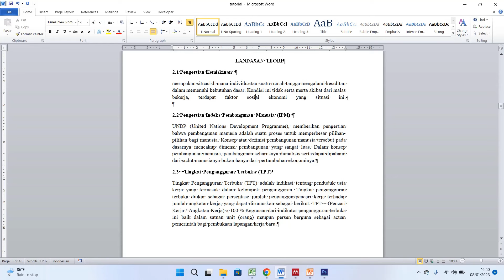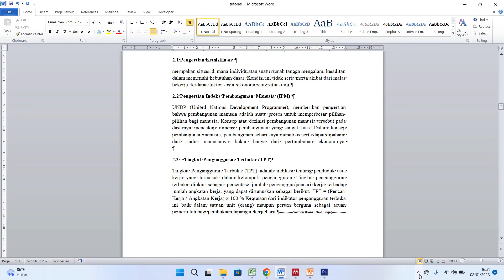Cara Menghilangkan Spasi Yang Terlalu Jauh di Word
halo sahabatku kembali lagi di chanel ini kali ini saya mau berbagi tutorial bagaimana Cara Menghapus Spasi Yang Panjang di microsoft Word

cara menghilangkan spasi panjang di word,
cara menghapus spasi yang panjang di word,
cara agar spasi di word tidak jauh,
cara agar spasi tidak terlalu jauh di word,
cara mengatasi spasi yang terlalu jauh,
cara merapikan spasi word yang berantakan,
cara merapikan spasi yang renggang di word,
mengatasi spasi yang terlalu jauh,
menghilangkan spasi berlebih di word,
cara menghilangkan spasi berlebih di word,
cara menghapus spasi kosong di word,
cara menghilangkan spasi panjang di word 2010,
cara hapus spasi berlebih di word,
cara mengatasi spasi yang terlalu jauh di ms word 2010,
cara hilangkan spasi di word,
cara menghilangkan spasi double di word,
cara menghilangkan spasi lebar di word,
cara cepat menghilangkan spasi yang berlebih di microsoft word,
cara menghilangkan spasi di word,
cara menghilangkan spasi kosong di word,
cara memperbaiki spasi berantakan di word 2007,
cara memperbaiki spasi berantakan di word 2010,
menghapus spasi berlebih di word,
menghapus spasi kosong di word,
cara hilangkan spasi lebar di word
cara membenarkan spasi yang berantakan
cara membuat komentar di word
cara memperbaiki spasi yang berantakan
cara memperbaiki spasi yang renggang di word
cara memperbaiki tulisan yang berantakan di word 2007
cara memperbaiki word yang berantakan
cara mengatasi spasi berantakan di word 2010
cara mengatur spasi antar kata
cara mengatur spasi di word
cara mengatur spasi di word 2010
cara mengatur spasi yang berantakan di word 2010
cara menghapus jarak yang panjang di word
cara menghapus spasi berlebihan di word
cara menghapus spasi yang tidak bisa dihapus
cara menghilangkan double spasi di word
cara menghilangkan spasi besar di word
cara menghilangkan spasi panjang di word 2007
cara merapikan spasi di word 2007
cara merapikan spasi di word 2010
cara merapikan word 2010 yang berantakan
cara merubah spasi yang berantakan
jarak spasi word terlalu jauh